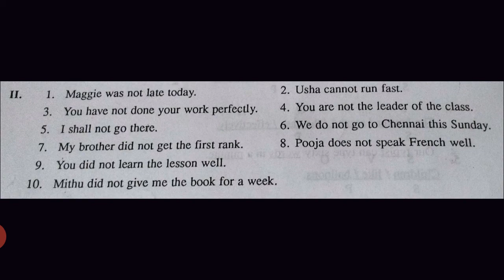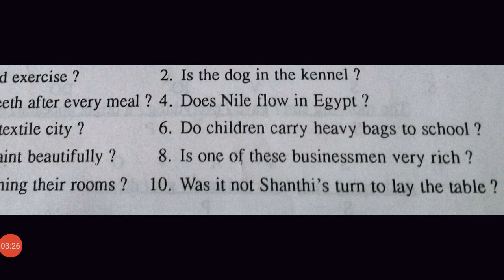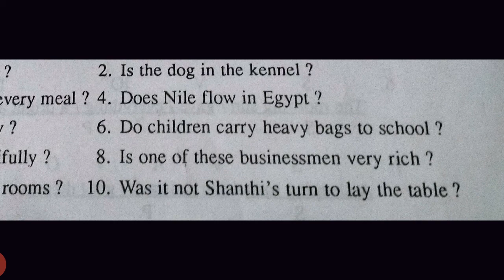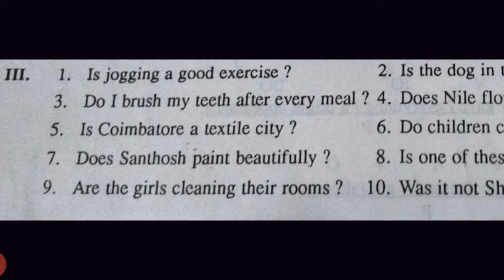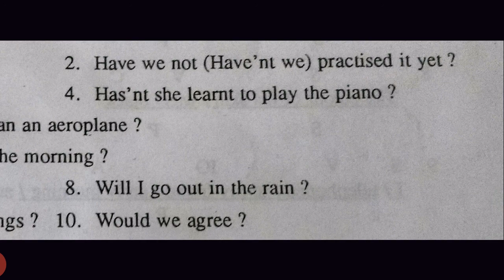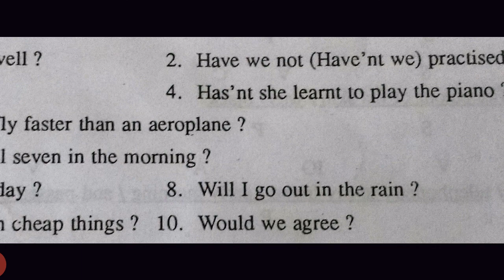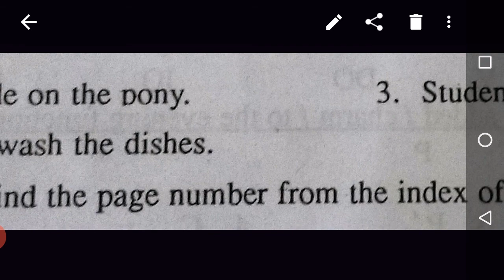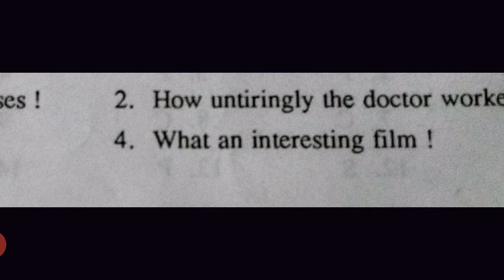6th English Grammar book Chapter 2 ( pg.no.5 to 8)